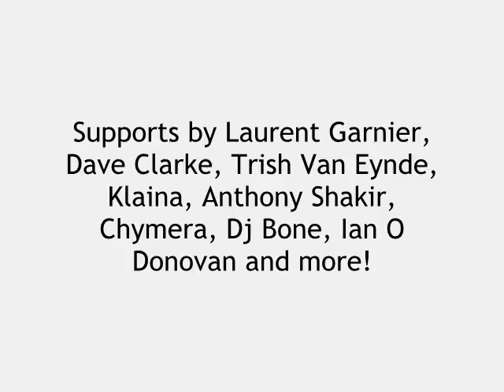Madben - F.. track (The soul of Orleans mix) - BED009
Label/Catalogue number : Bastardo Electrico Digital 009
Composed by Madben / Mixed & mastered by Yannick & Tristan
Supports : Dave Clarke, Laurent Garnier, Chymera, Ian O Donovan, Trish Van Eynde, Kriss Kortz, Antony Dupont, Anthony Shakir, Erell Ranson, Artist Klaina...
Available on : Juno Download, Beatport, Track it down, Whatpeopleplay...